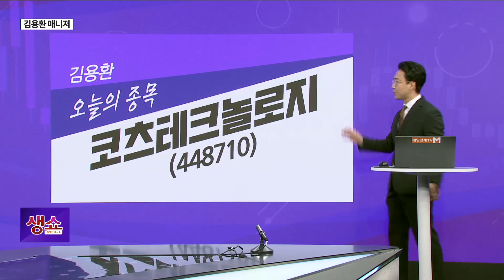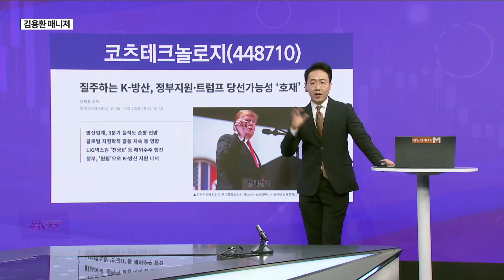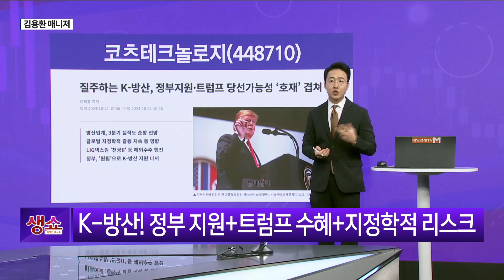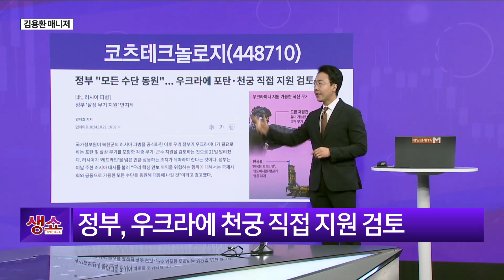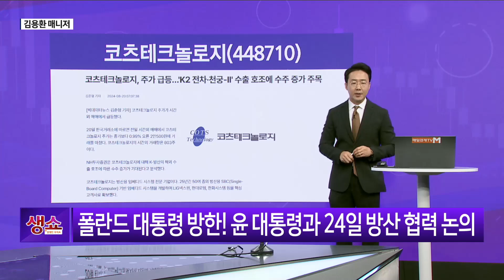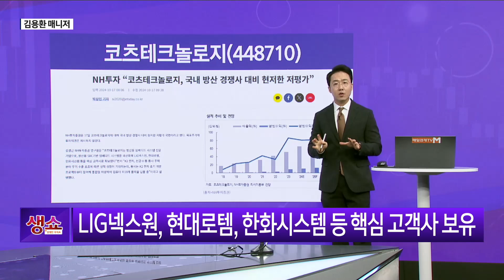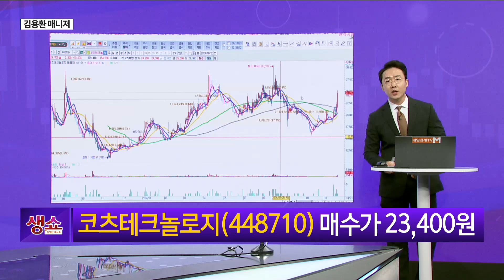[생쇼] 한일단조 상한가! 퍼스텍 급등! 후속주 공개 코츠테크놀로지 / 생쇼 김용환 /매일경제TV